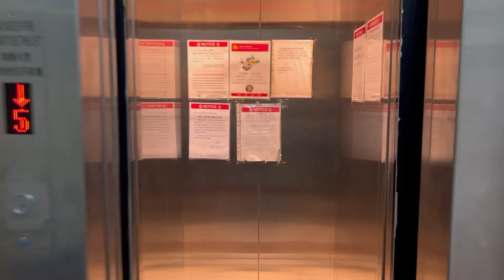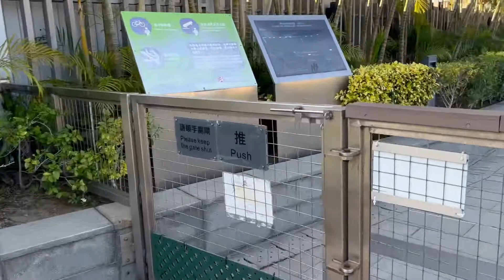香港で近所の海辺を散歩するだけのゆるーい動画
Vログって勝手が全然つかめない…。苦笑
どこか他に撮って欲しいというリクエストがあればぜひコメント欄にお願いします。

Have a WINEderful Day!

⏩ About Yuya
香港在中
栃木県出身
1985年11月18日生まれ
170cm 60kg

■ コンペティション受賞歴
ピスコ世界コンペ2019 優勝
ピスコ香港コンペ2019 優勝
アイスワインコンペ2011 優勝
ポートワインコンペ2010ホワイト部門 優勝
横浜カクテルコンペ2010 テクニカル賞
モナンカップ2010 3位
ハッピーアペリティフコンペ2009 2位
＊2011年までは全て日本大会

■ 資格
日本ホテルバーメンズ協会認定バーテンダー
日本プロフェッショナルバーテンダー機構認定バーテンダー
日本ソムリエ協会認定ソムリエ
日本ウイスキー研究所認定ウイスキーエキスパート
日本キューバシガー教育協会認定シガーマネージャー

■ 経歴
銀座のバーでバーテンダーとしてのキャリアをスタート。
大手老舗ホテルのバーに移り資格とコンペに励む。
香港からヘッドハンティングを受け移住。
その後にハワイ、そして大阪の大手外資ホテルを経験し、3年前に大好きな香港に戻る。

■ 大好きリスト
バー
ブルゴーニュワイン
アイラウイスキー
お鮨
香港
投資とチャート
アニメ

英語は中学高校以外でちゃんと習ったのは、小学4~6生のECC Jr.のみで、あとは独学と海外生活より。
ネイティブではないので、文法が間違っていたりわかりにくいところがあるかもしれませんが、優しく見守ってください。